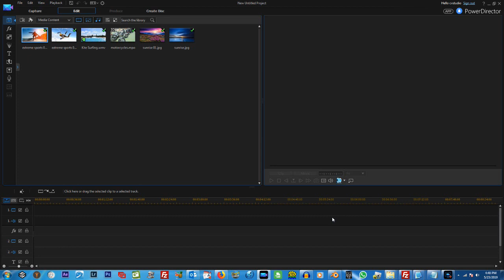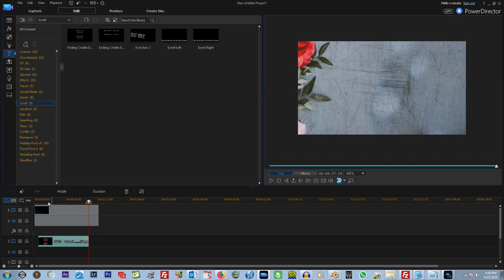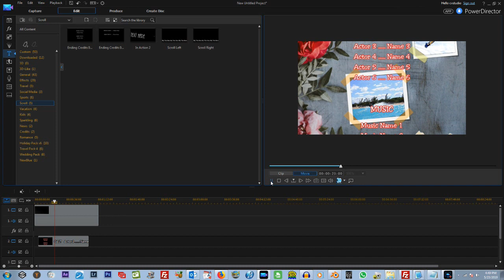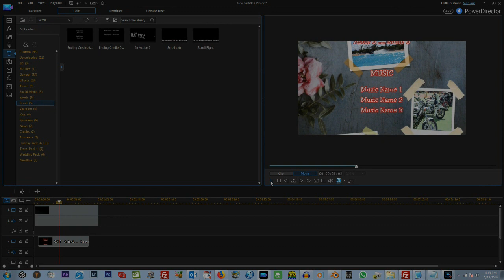Tutorial Powerdirector Photo Credits V1